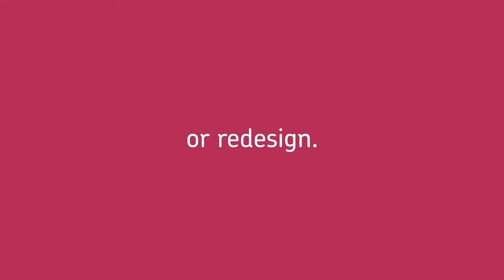Karakuri - The Future of Fast Food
Karakuri is revolutionizing Quick Service (QSR) and Fast Casual restaurants with intelligent, robotic kitchen automation. We bring together food, people, and robotics to deliver unprecedented levels of quality, consistency, and efficiency to restaurant kitchens. Our compact, modular designs fit seamlessly into existing kitchen layouts with little to no interruption.